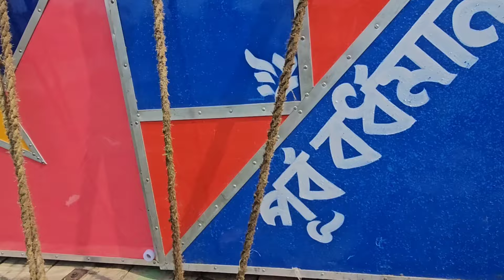আজ সুমন সাউন্ড এর নতুন ১৬ মাল রেডি হয়ে গেলো9775311513